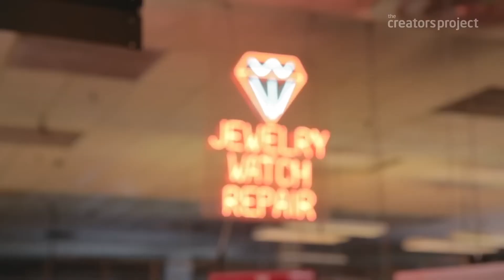Solange - Lovers in the Parking Lot | Behind the Scenes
Solange takes us behind the scenes of her latest video "Lovers in the Parking Lot," which features a choreographed journey through Houston's legendary flea market—King's Best Market—and a cameo by Houston rap legend, Bun B. Directed by Solange, Peter J. Brant, Emily Kai Bock, and produced by The Creators Project.